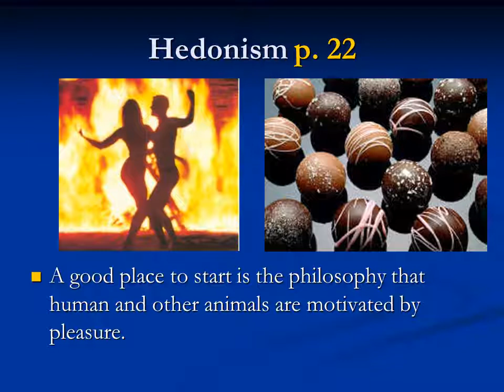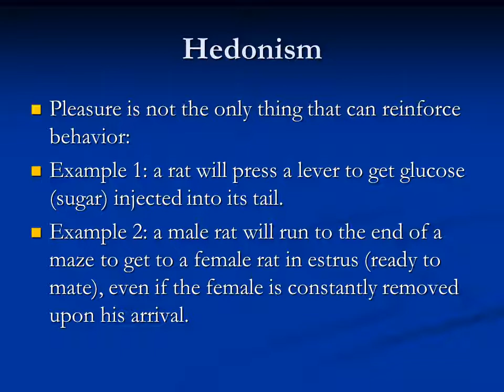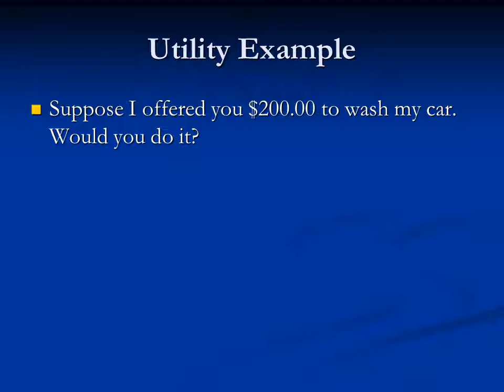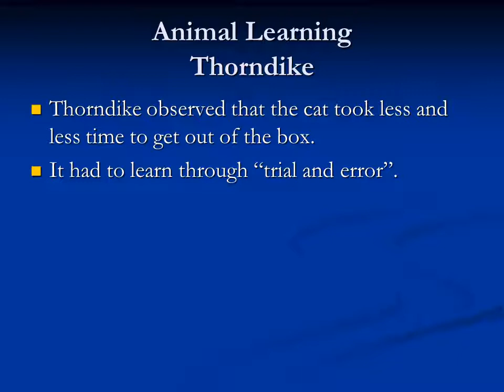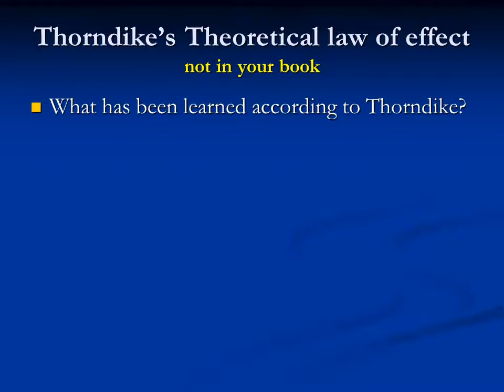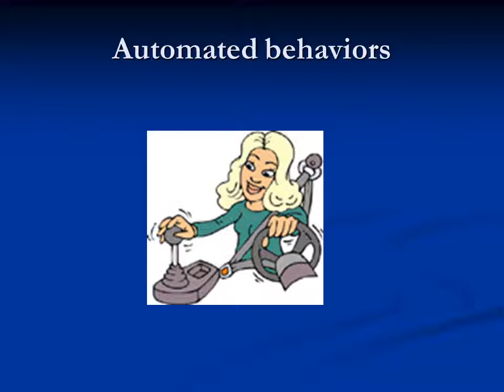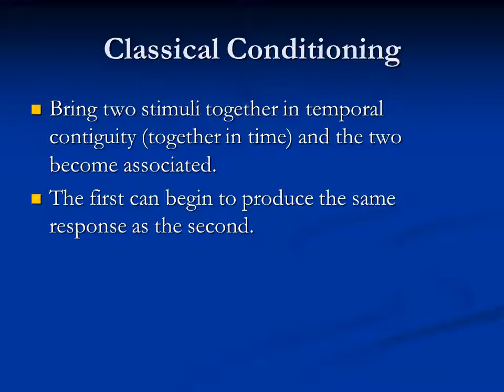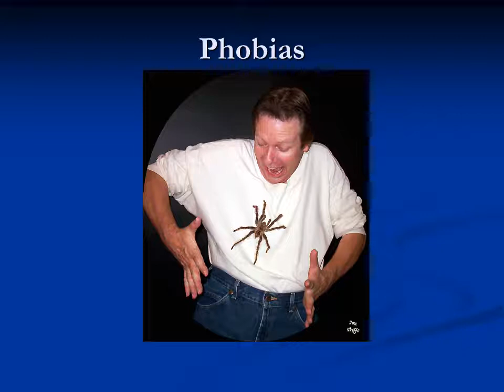3 History I S12 psych. 122